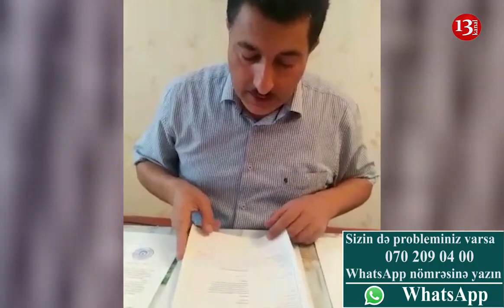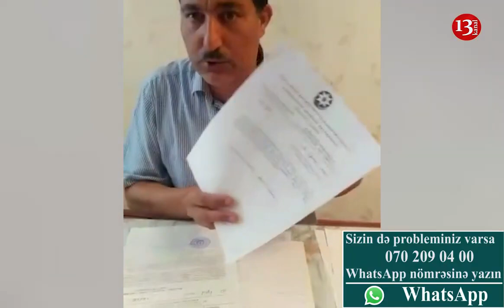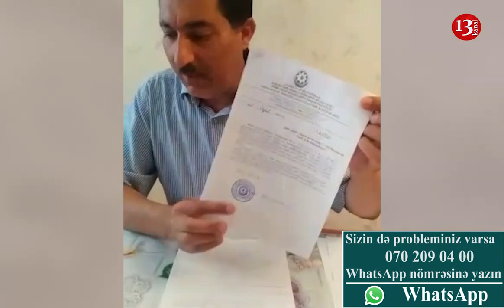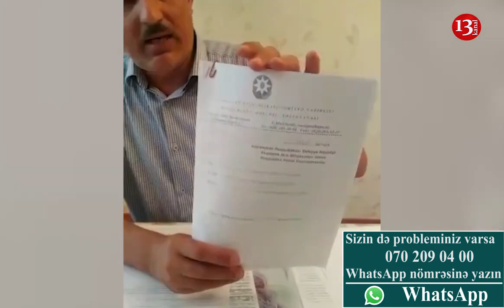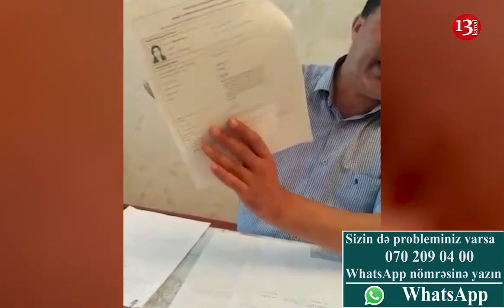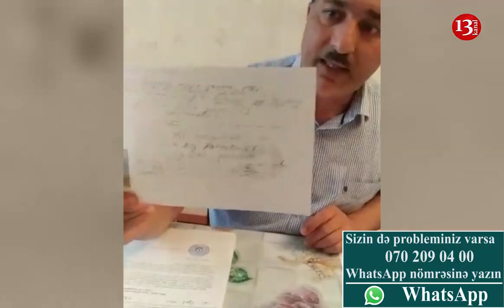"BU VİDEONU PAYLAŞIN, QOY YAYILSIN"-Bərdədən ŞİKAYƏT-"HAMI GÖRSÜN Kİ, BUNLARIN OYUNUN"